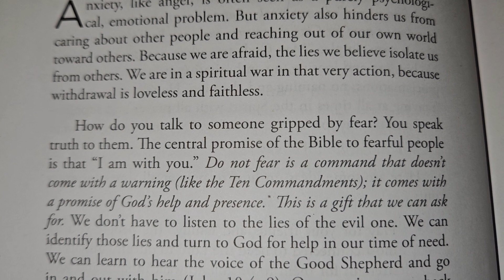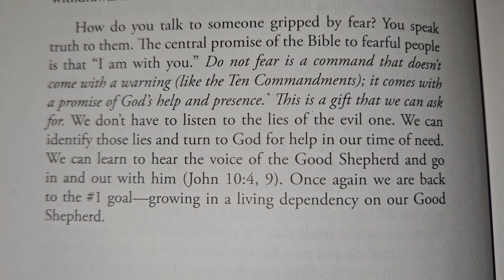Daily Devotions to Deepen Your Faith: February 13th